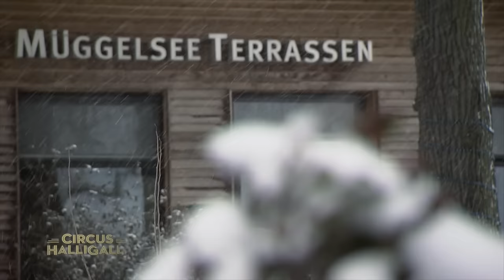Aushalten: Dinner on Ice Teil 1 | Circus HalliGalli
Nur vom Feinsten: Die russischen Show-Oligarchen Joko und Klaas speisen standesgemäß: Im Smoking, mit sechs Gängen, bei Minus Zehn grad: Aushalten im Eis.

Circus Halligalli. Die zweitbeste Show der Welt mit Joko und Klaas, Palina Rojinski, Olli Schulz und Oma Violetta, Heimat des Aushaltens, der Ja-Sager, des sympathischen Trunkenbolds Schulzkowski und der legendären Buddy-Tage.